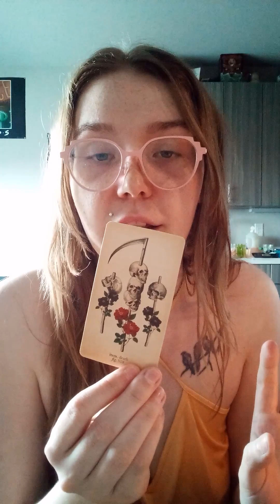This Block in Communication is Coming to an End, IF....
Thanks for tuning into @Stueby.doo.tarot.readings
Check out @Bailey.Paige. for my personal channel

Bailey Paige

$Bailexas

Bailexas

You will be sent a link to your personal reading within 1-3 days after the payment is processed. I always recommend that you download the video if you plan to watch it at a later date, as technical issues could cause disruption with the link at a future date.